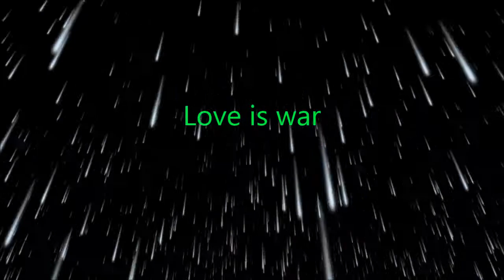{MTLxMMD} Love is war (Short version)